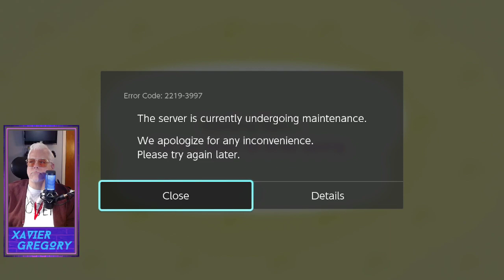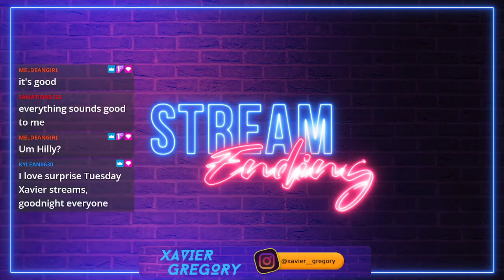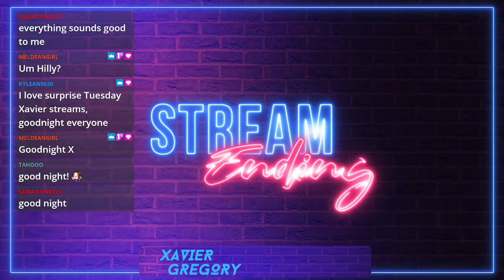Chill Animal Crossing Stream...come, relax, try the cherry drinks at the bar!